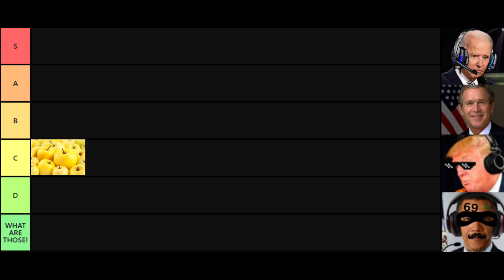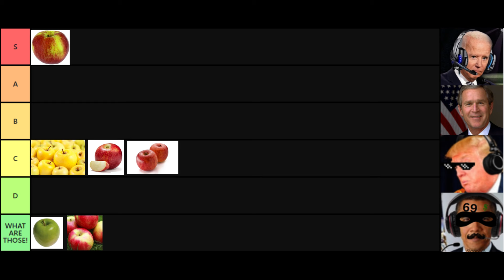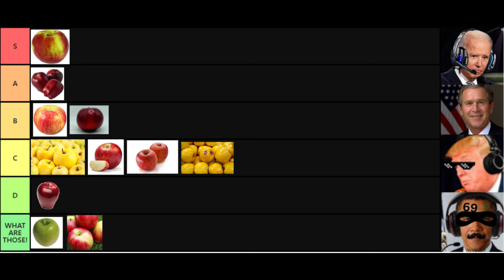AI Presidents Rank APPLES! (Tier List)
Join us for a rib-tickling episode where former AI-generated Presidents Obama, Trump, Biden, and George engage in a side-splitting debate on the ultimate apple tier list. This comedic voiceover skit is packed with funny arguments, clever teasing, and gaming references that'll keep you glued to your screen.

🍏 Apple Tier List Showdown: Watch as these iconic AI personalities rank apples from Golden Delicious to Opal, with unexpected twists and a good dose of humor. It's a fruit ranking like you've never seen before!

🎮 Gaming References Galore: Our AI Presidents don't just talk apples – they bring in gaming insights too, with nods to popular games like GTA. It's a unique blend of gaming culture and apple debates!

🤣 Non-Stop Laughter: Get ready for laugh-out-loud moments, from Biden's quirky comments to Trump's sharp retorts. This video is a comedic gem with endless humor.

🗣️ Voiceover Magic: With over 20 years of experience in creating engaging voiceover content, this video promises entertainment that's top-notch and uniquely engaging.

💬 Debate & Tease: The AI Presidents don't hold back. From fiery debates to playful teasing, every moment is filled with witty banter that will keep you entertained.

🌟 Must-Watch for Gamers and Comedy Fans: Whether you're into gaming, love a good laugh, or just curious about how AI-generated Presidents might rank apples, this video is a must-watch!